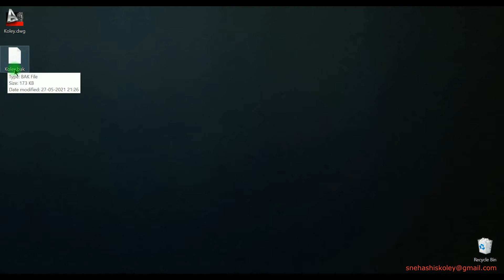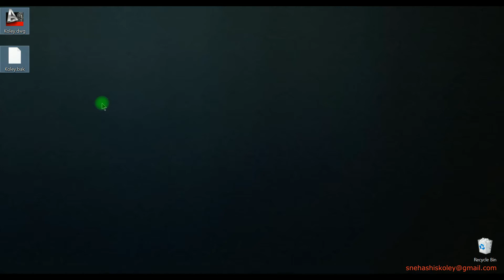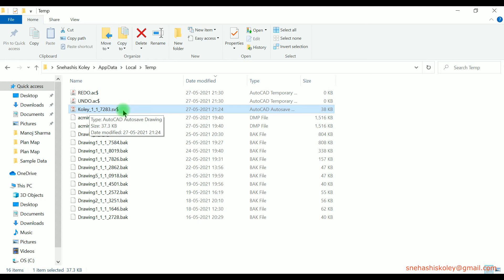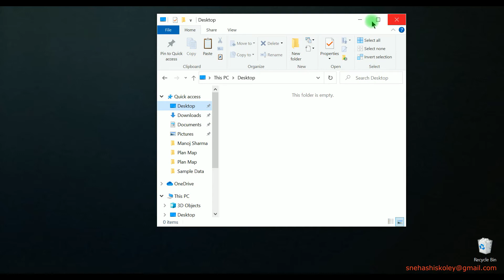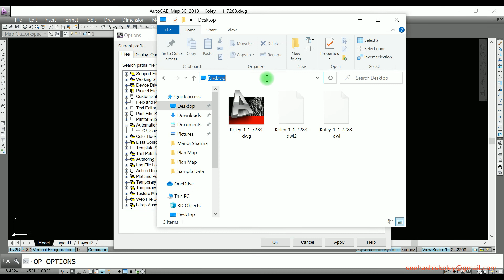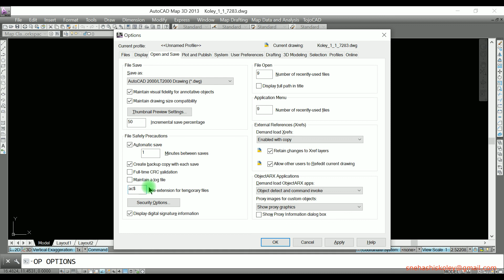AutoCAD drawing file recovery after deleted from system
How to recovery a AutoCAD DWG file when it is permanently removed from your system.